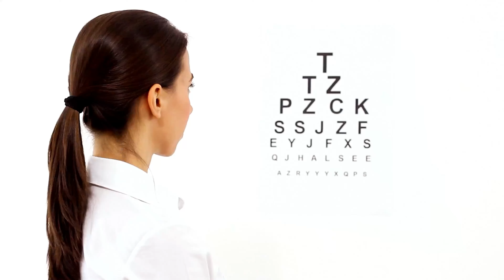7 Awesome Benefits of Vitamin B12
In this video, I explain 7 key benefits of Vitamin b12.

What exactly is vitamin B12, and why should I take it?
The human body requires vitamin B12 to produce red blood cells, DNA, and other important substances. If you don't get enough B12 from food or supplements, you may experience fatigue, depression, memory problems, and even nerve damage.

 Vitamin B12 is essential for normal growth and development, especially during pregnancy. It also helps prevent certain types of cancer and heart disease.